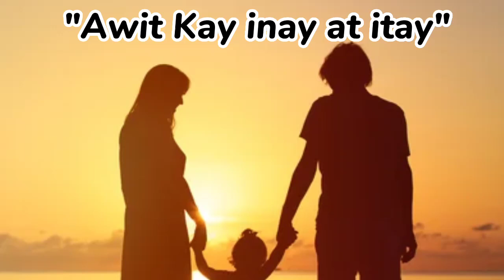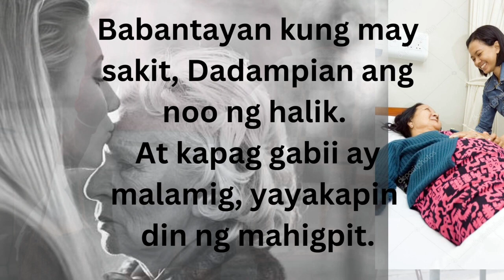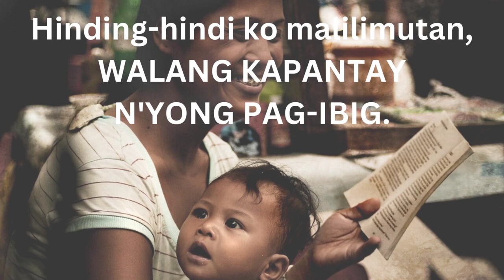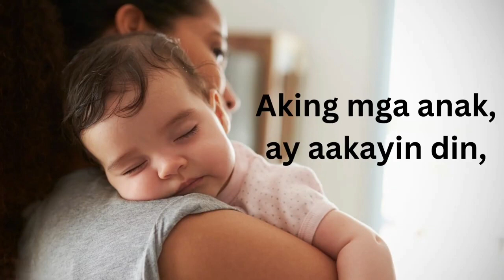Awit Kay Inay at Itay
Salamat po sa lahat ng Ina at ama💖💖songlyrics